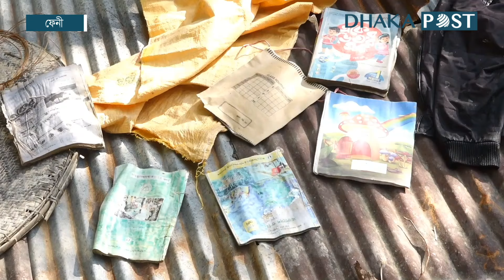মাথা গোঁজার ঠাঁই হারিয়ে দিশেহারা আসমা-মোবারক দম্পতি | Feni | Flood | Dhaka Post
স্মরণকালের ভয়াবহ বন্যায় পরিবারের শেষ আশ্রয়স্থলটুকু হারিয়ে দিশেহারা হয়ে পড়েছেন আসমা আক্তার ও মোবারক হোসেন দম্পতি.